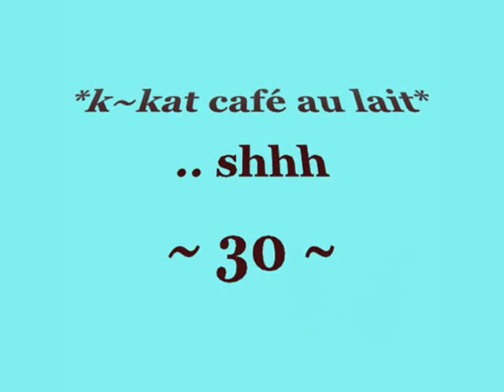No Noise - Karma Shabda *k~kat café au lait*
S-h-h-h